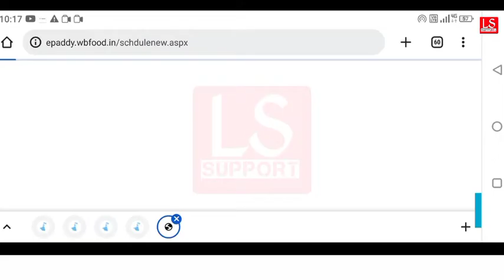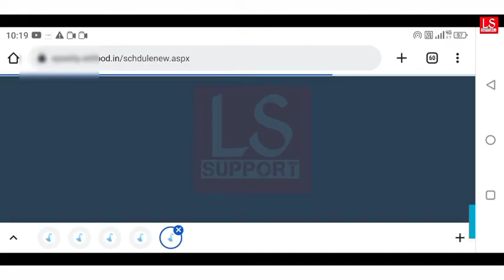Booking Slip Download 2023 //paddy procurement booking slip download